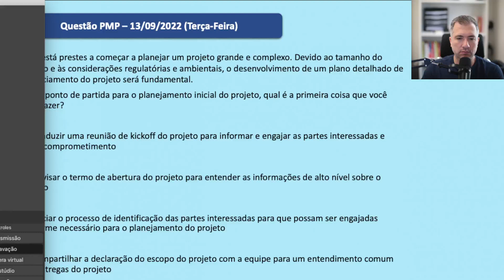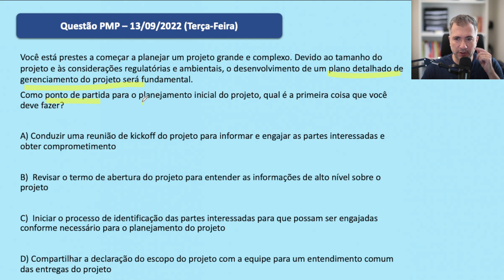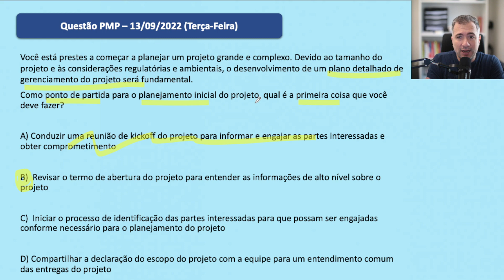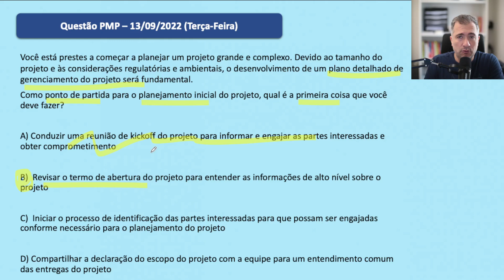Questão exame PMP (13/09/2022 - Terça-Feira)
Para saber mais sobre meu curso preparatório para as Certificações PMP e CAPM pela internet e se cadastrar na lista de espera desse curso acesse o link a seguir